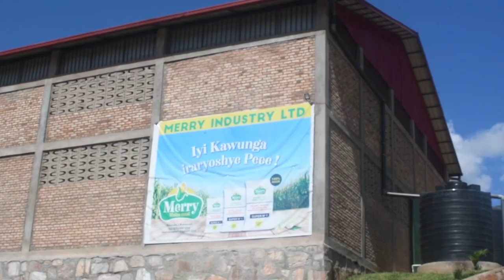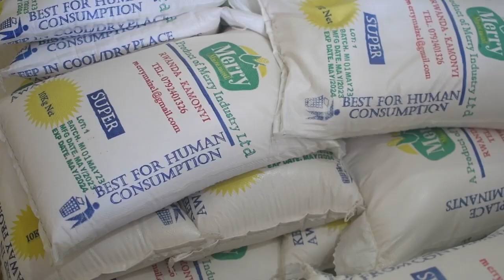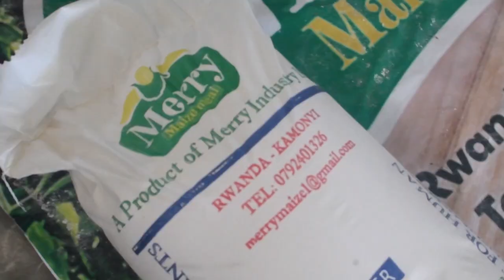Abasigajwe inyuma n'amateka mu Rwanda bakomeje gutaka ko babayeho nabi